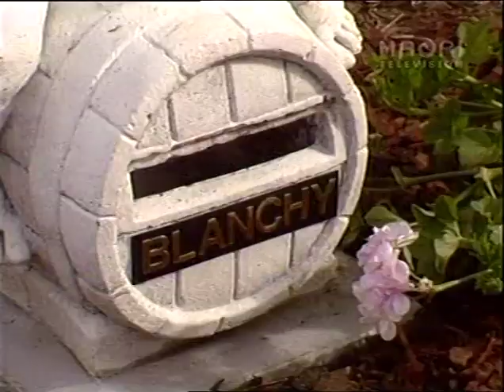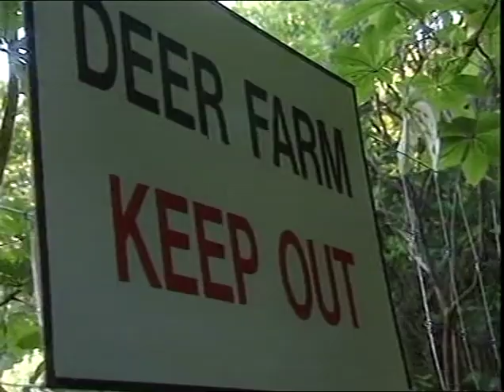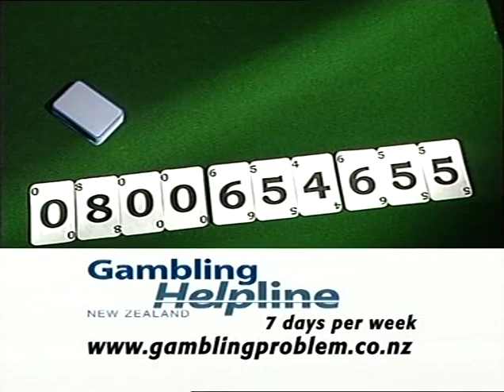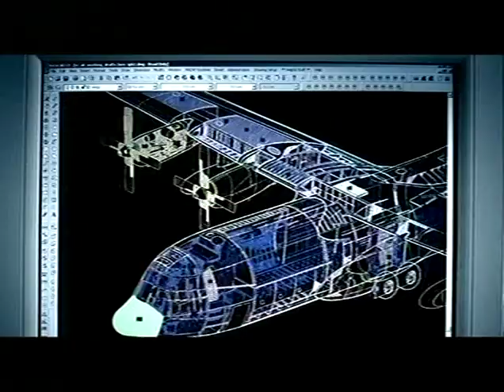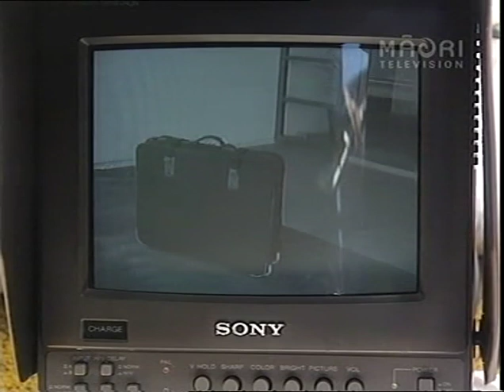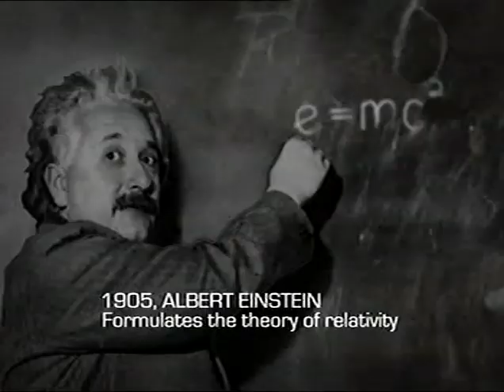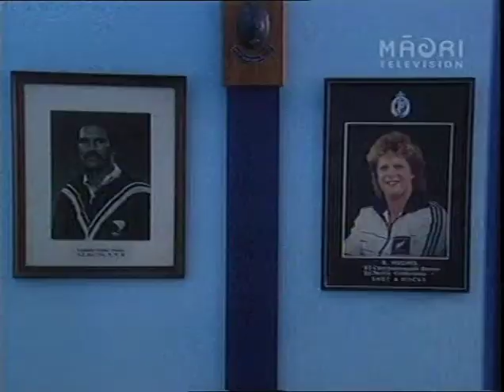Letter To Blanchy- An Arresting Experience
The Paddy Wagon